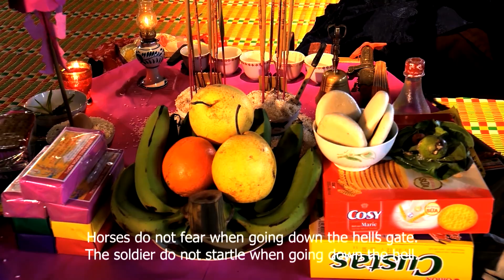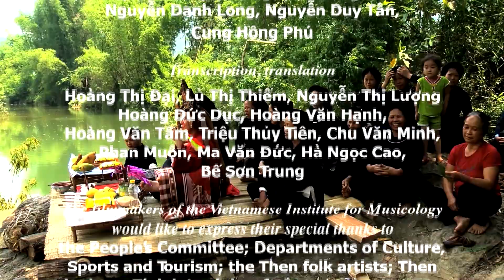Practices of Then by Tày, Nùng and Thái ethnic groups in Viet Nam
Description: Then, an essential ritual practice in the spiritual life of the ethnic groups Tày, Nùng and Thái, reflects concepts about human beings, nature and the universe. Then ceremonies describe a journey in which the Then Master controls ghost soldiers travelling from earth to heaven to present items of worship and prayers for peace, good crops, health, etc. During the practice, the Then Master sings and plays a tính lute, wearing ceremonial dress. Then is always transmitted orally while the rituals are conducted, reflecting its succession across the generations.